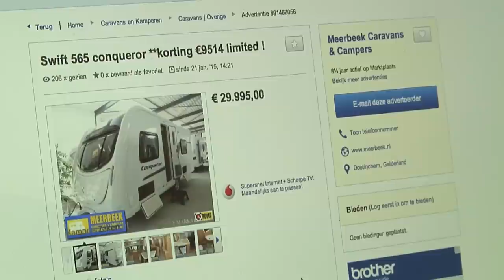#44 Zoeken op Marktplaats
We kunnen ons wellness arrangement ruilen voor iets dat nu op Marktplaats staat. We mogen zelf iets uitzoeken.

Kun je van niets een miljoen maken door steeds maar weer te ruilen? Wij denken dat het kan. Wat denk jij?